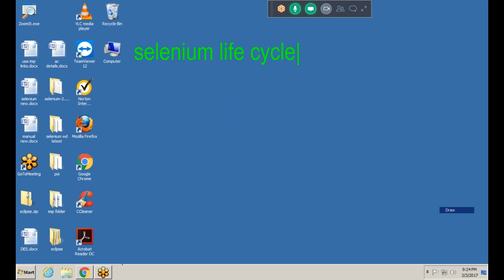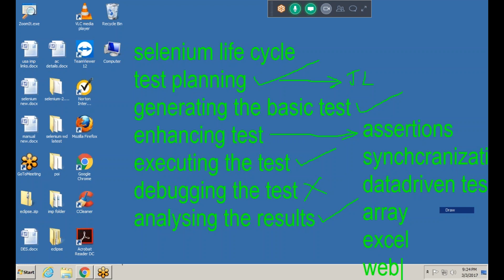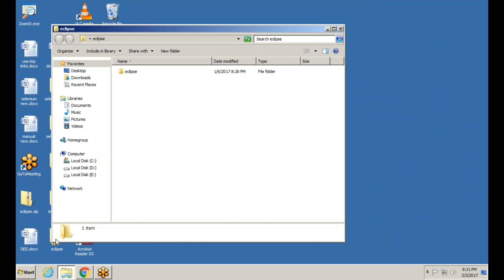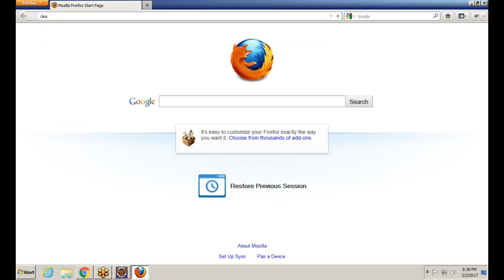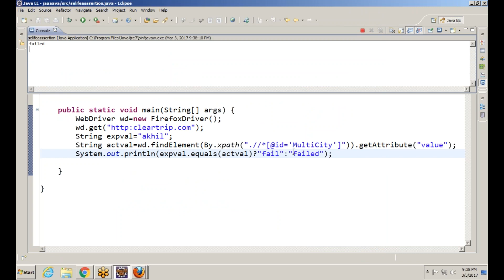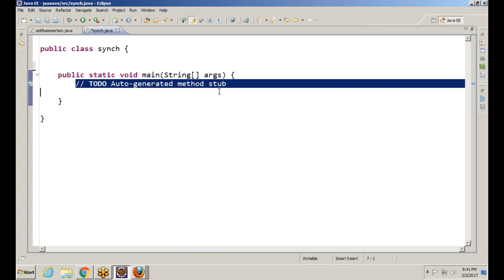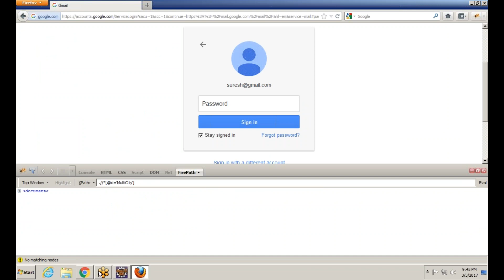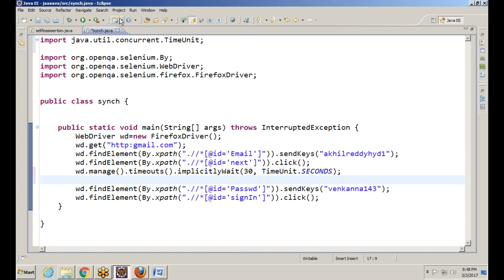AUTOMATION TESTING LIFE CYCLE | TUTORIAL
Hi,
This is Akhil Reddy from AkhilReddy Technologies. We provide Corporate and online trainings on Software Testing Tools.

We can do all Software Certifications also

WE HAVE BRANCHES IN BANGLORE,CHENNAI,CANADA ALSO

(WHATSAPP ONLY)